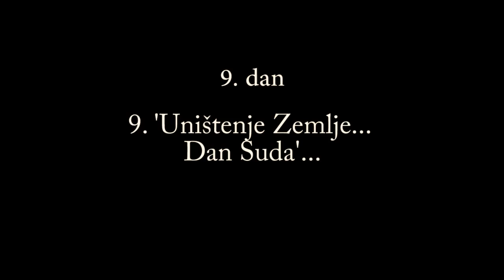9. 'Uništenje Zemlje... Dan Suda'...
Seminar "LJUBAV SE OHLADILA"
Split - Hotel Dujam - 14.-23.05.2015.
Seminar o slijedu događaja i razvoju Božanske drame u posljednjim danima sve do Kraja svijeta.
‘Vi morate biti tako prožeti Mojom Riječju da Ju vi također želite predati dalje vašim bližnjim ljudskim bićima a posebice kada dođe vrijeme nevolje, koje Sam vam uvijek i zauvijek najavljivao. Onda će ljudi jedino biti uznešeni Mojom Riječju i onda je došlo vaše vrijeme za koje vas pripremam. Onda ćete vi osjetiti Moju naredbu u vašem srcu i marljivo ostvariti što zahtjevam od vas. Onda ćete biti aktivno zaposleni kao Moji apostoli posljednjih dana u iskupljenju obmanutih duša iz Ljubavi spram Mene i vaših bližnjih ljudskih bića.’ (BD 4848)